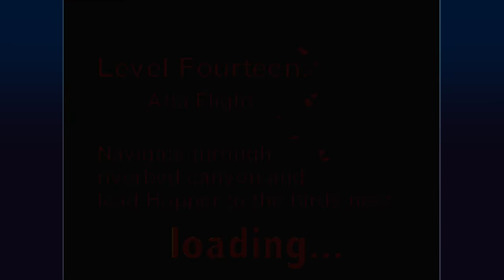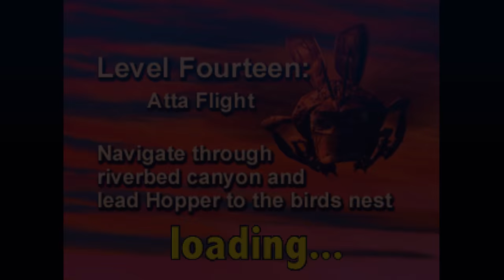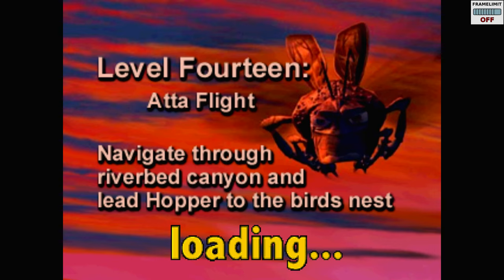Let's Play A Bug's Life (PS1) | Part 14: Riverbed Flight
If this riverbed canyon were a road for bugs, it wouldn't have any signs.

Level 14: Riverbed Flight
50 Grain, 56/56 Gold Berry Tokens, FLIK

Game developed by Activison and Disney Interactive. A Bug's Life is owned by Disney and Pixar. Music composed by Swallow Studios: Andy Blythe and Marten Joustra.

Some Source Fonts, Sound Effects, Music, etc. stock, are from the respective creators: